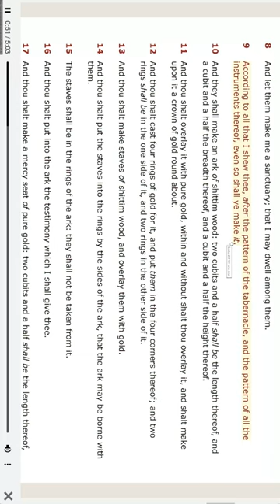Bible Time! Read the bible with us daily! Full videos on the channel!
Exodus chapters 25-27.